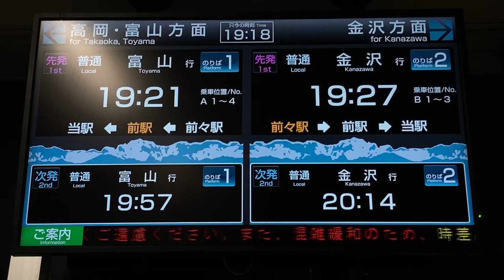あいの風 高岡やぶなみ駅 改札LCD発車標(発車案内ディスプレイ) あいの風とやま鉄道